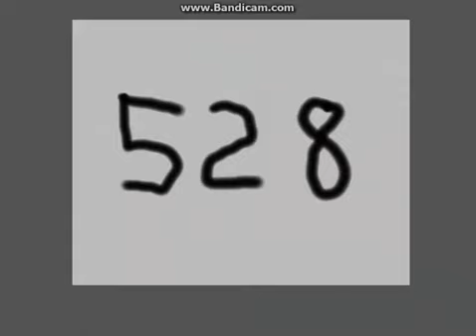|MoChi|Aooni pt 3 แกล้งน้องเบะ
นี้เป็นผลงานชิ้นที่2นะครับ ขอฝากด้วยครับ ไม่ดียังไง ขอคำแนะนำด้วยครับ ไมค์ดันชอตอีก